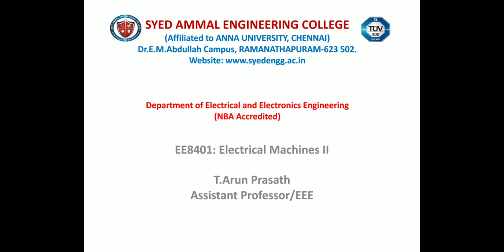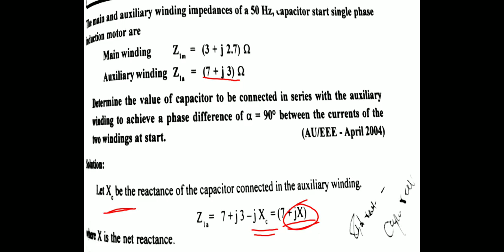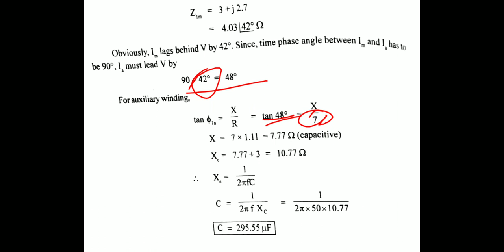EE8401: Electrical Machines II ( Unit V Problems)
Department of EEE,SAEC